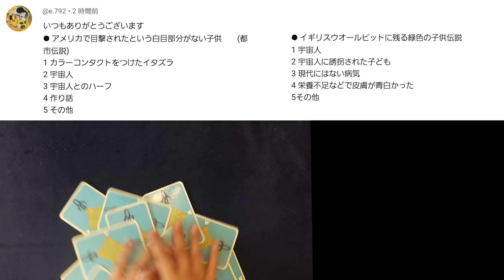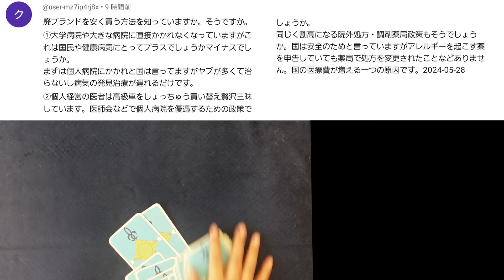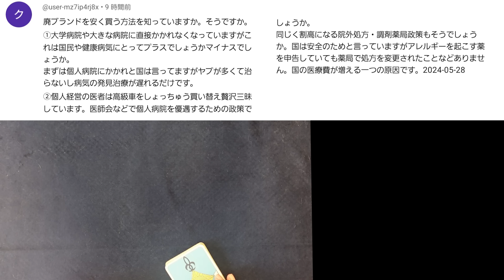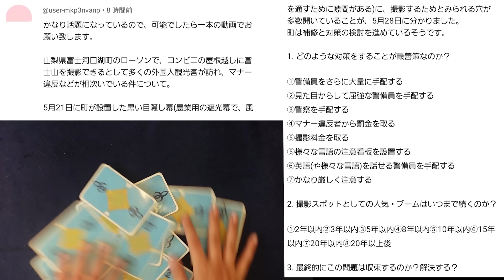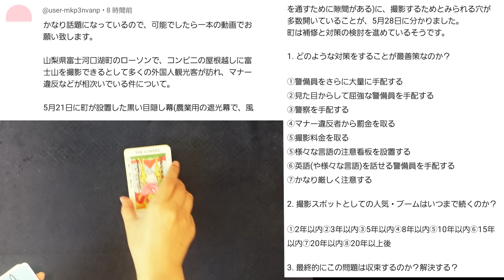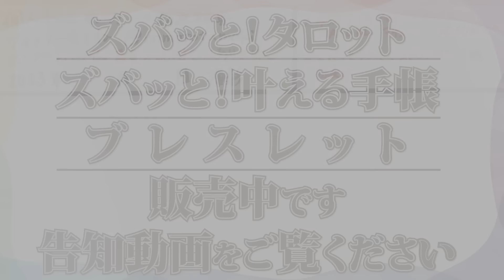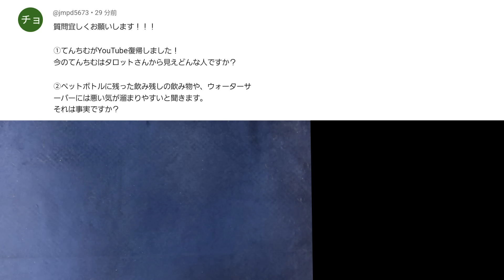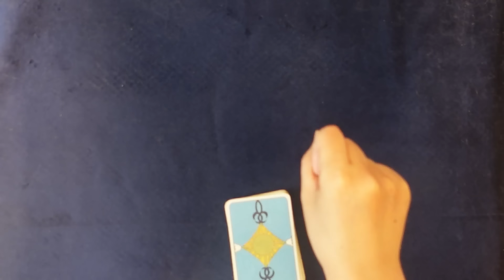【539回目】イエスノーでリクエスト占い…都市伝説,大学病院,ローソン 富士山,ミセス大森,横浜流星,てんちむ,飲み残し【占い】（2024/7/27撮影）